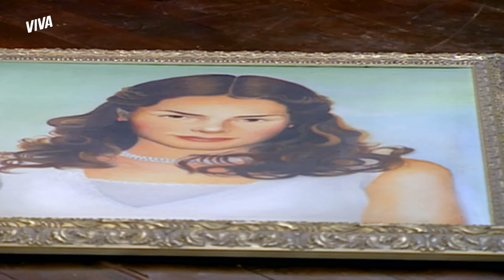CRISTINA RASGA QUADRO DE LUNA DURANTE SURTO DE RAIVA 😱 | ALMA GÊMEA | MELHOR DO DIA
Guto aparece para Cristina e diz que Rafael jamais irá amá-la. Perturbada com as palavras do cúmplice, a vilã tem um acesso de fúria e destrói o quadro com retrato de Luna a tesouradas 😰

Capítulo 135, dia 06 de julho de 2022, quarta-feira.